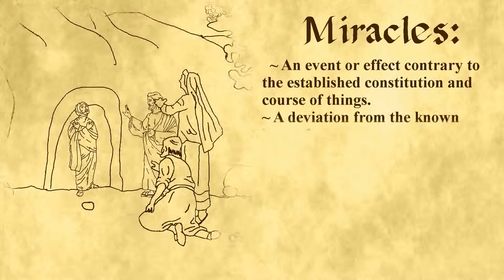Miracles Fact Sheet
The updated, hopefully final, version of the Miracles Fact Sheet.